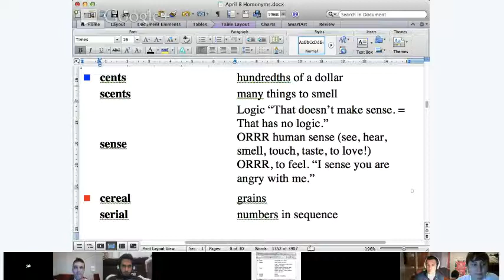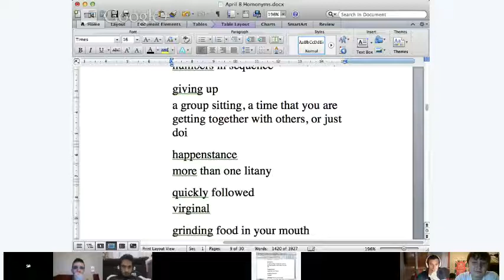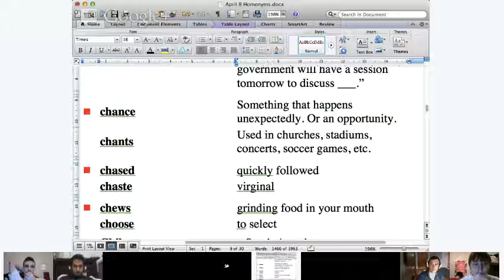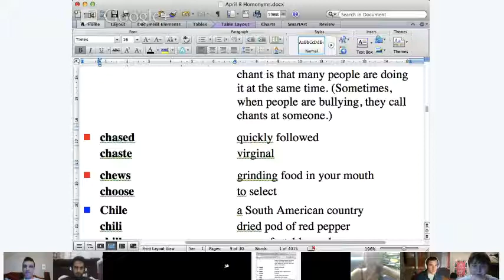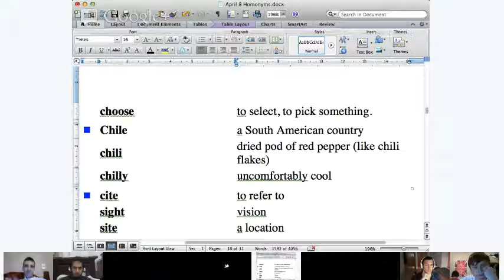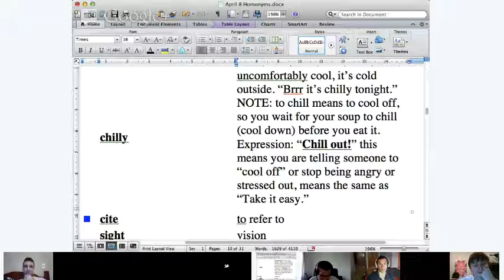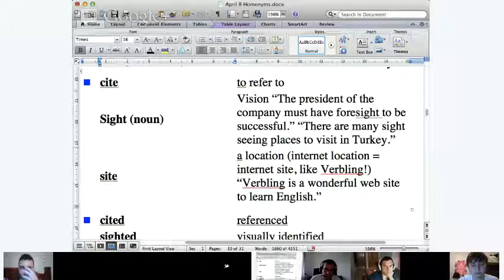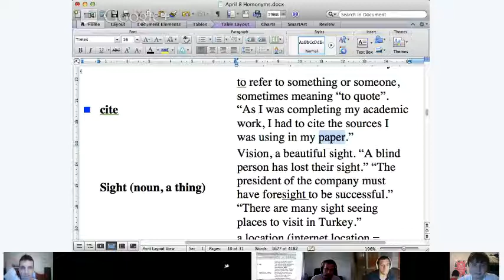Intermediate Vocabulary: Homonyms with Lauren :) (Part 2, April 14)